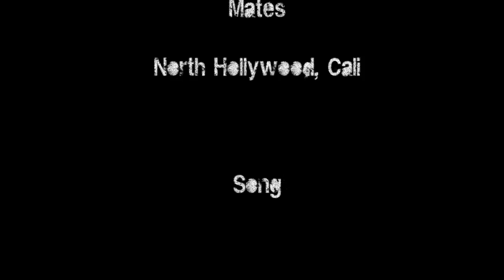Autograph's Members Talked About the Reunion And Plunkett. RIP Keni and Randy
Your support matters! THANKS!

Your support will bring newer visual content, promote the channel and get you closer with the biggest artists and celebrities.

Please, share this interview if you like it and follow me in all social media!

Entrevista con Autograph

Interview with Autograph with all original members of rock band Autograph: Steve Lynch, Randy Rand, Keni Richards and new singer Simon Daniels